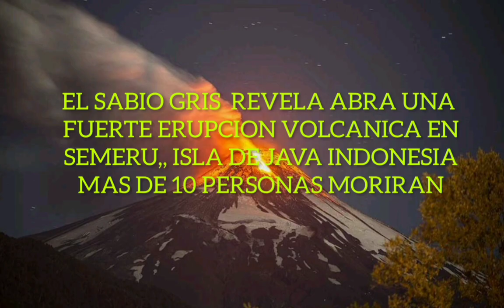MENSAJE URGENTE PARA LOS HABITANTES DENTRO DE LOS OVNIS Y NUBES ARTIFICIALES JSHZVXTEYE8R8DJDNJSOS